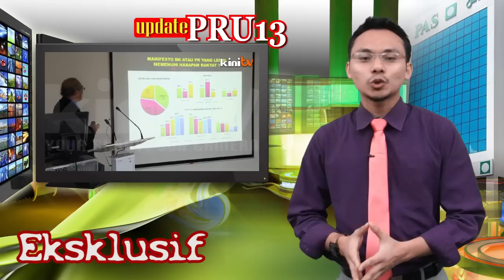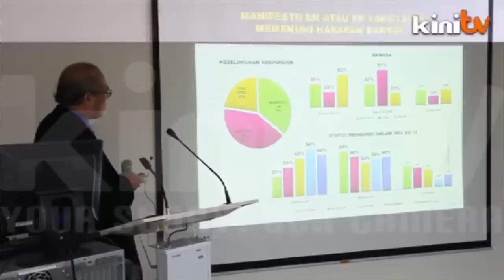Update PRU13 Eksklusif: Manifesto PR Lebih Penuhi Harapan Rakyat - UMCEDEL